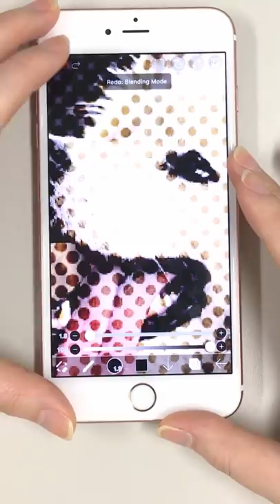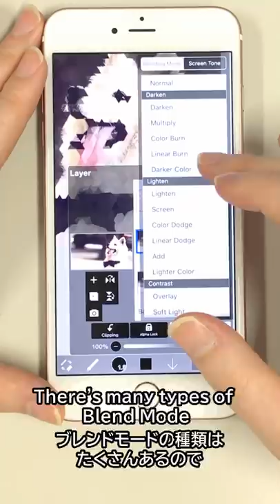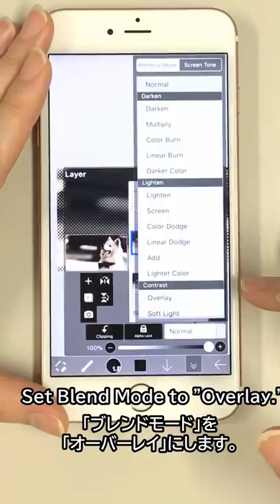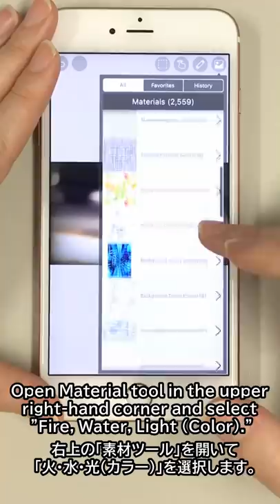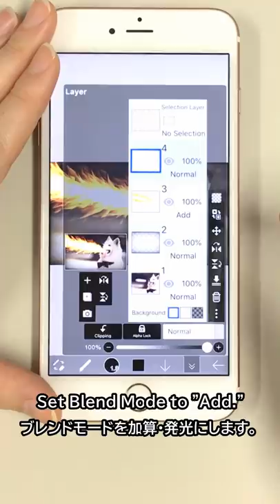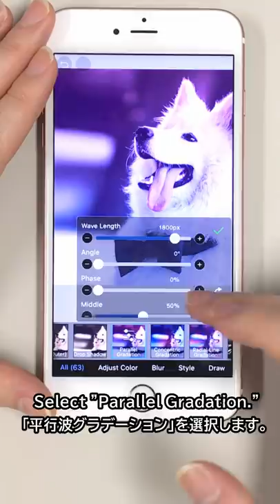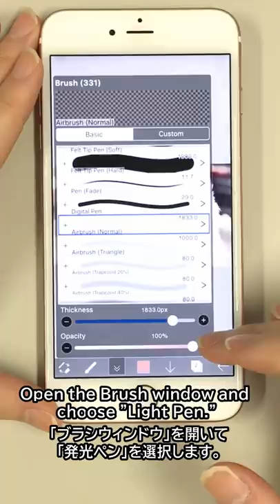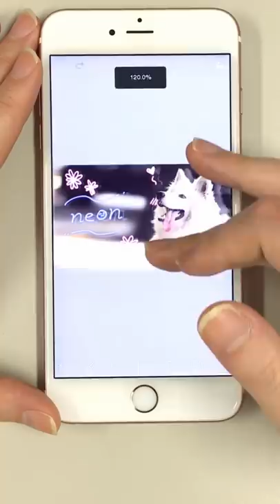【ibisPaint】Stylish Photo Processing【5 selections】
【Stylish Photo Processing】 This is Misa. This time I will introduce 5 recommended photo processing that can be used in everyday life. Elaborate your photos with ibisPaint!

～ Follow Me ～